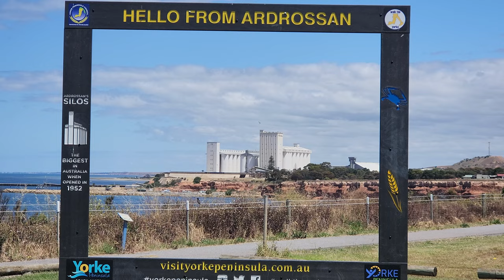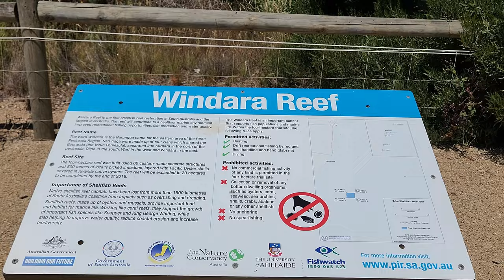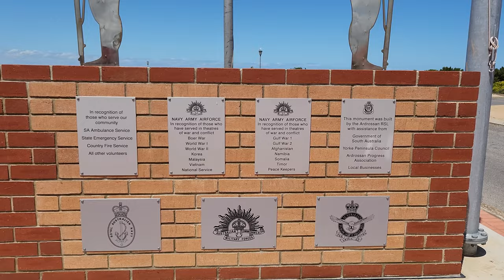Ardrossan is the Nicest Stopover between Adelaide to Marion way, South Australia.